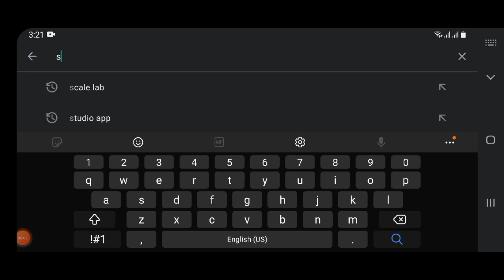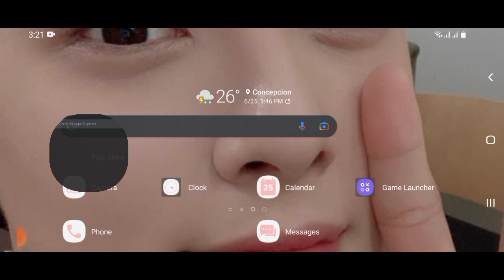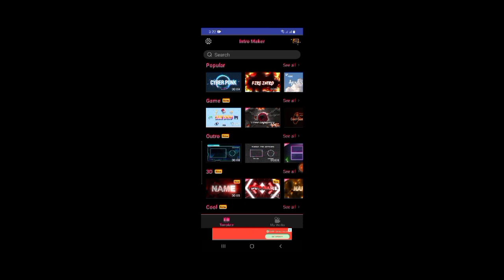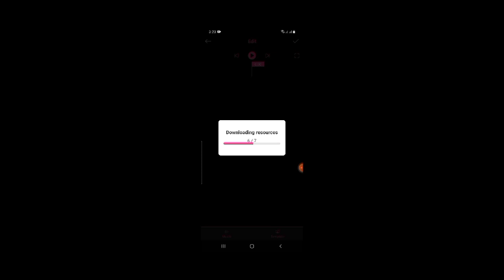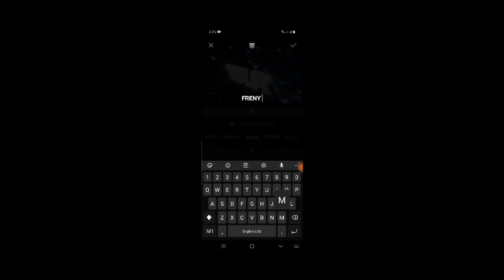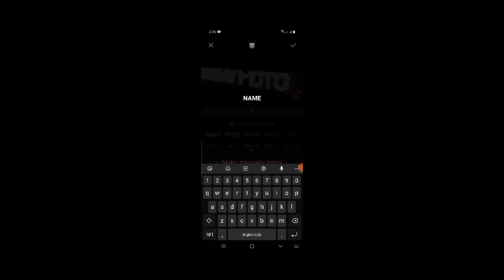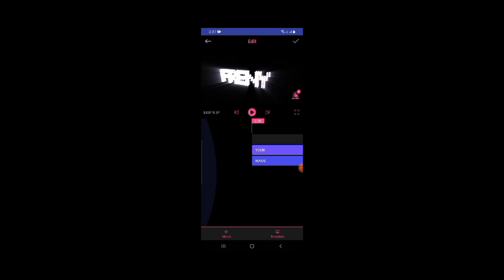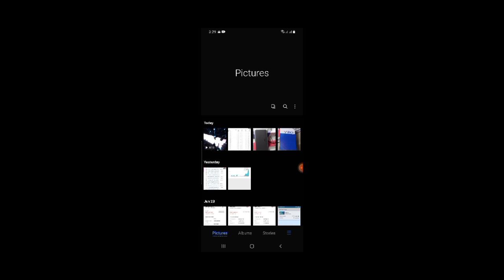HOW TO MAKE YOUTUBE INTRO?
Pagkatpos kung ituro lung paanmo magedit ng videos, sunod na papakita ko kung paano gumawa ng intro sa youtube. Dito masasanay kau sa pageedit. Pinadli ko lang at sinbi ko din kong ano pede gmitin. Sna nkatulong ang video na ito sa inyo. kung paano magedit ng video. pag nagyoutube kau alamin nyo u g mga policy at mga dapat gawin. pero kailangan nyo rin pagaralan ang tama sa pagyouyoutube